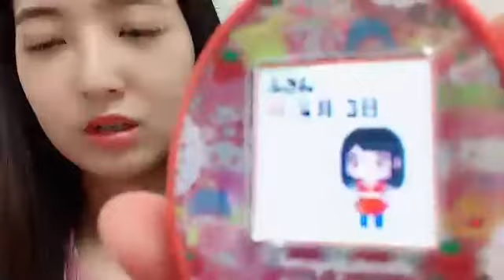2022年01月15日17時57分48秒 藤本 冬香（SKE48 チームKⅡ）